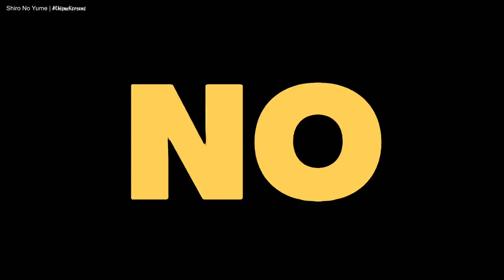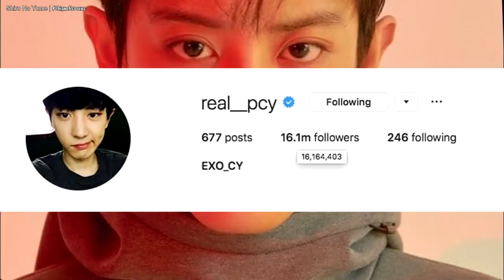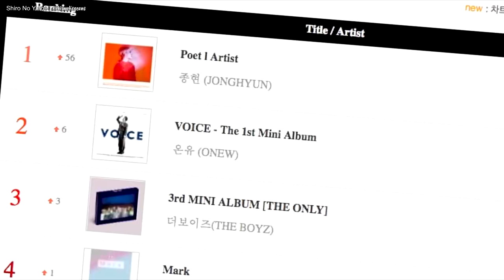La forma SECRETA en la que los idols intercambian teléfonos|Jessica Jung vs SM| Chanyeol vs GD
Amigos en este vídeo les cuento lo que esta pasando en el mundo del kpop, entérate como jesisca jung mando indirectas a SM, las lesiones de los idosl de kpop en los últimos días, como intercambian números de teléfono los idols de kpop para hacer amigos, de esto y mas en este vídeo. Recuerda que si te gusto lo puedes compartir con el ChismeKoreano

Te quiero  😜😚😎